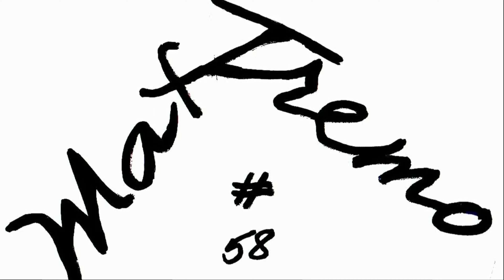EICMA MV AGUSTA 800 PIRELLI